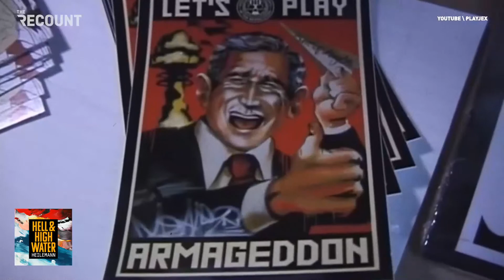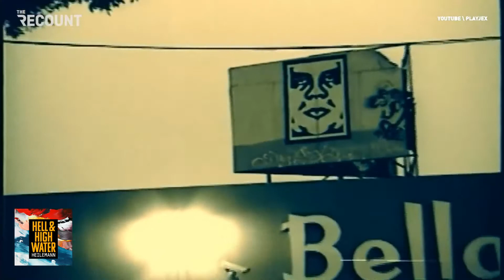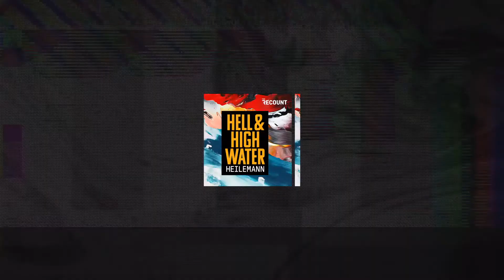Street Art as a Tool for Activism | Hell & High Water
Renowned street artists and graphic designers Shepard Fairey and Cey Adams are on Hell & High Water this week to discuss the role of art in political propaganda and social activism. Cey Adams needs no introduction, but he's legendary for being the creative director for Def Jam and his graffiti-style artwork — including his iconic flags. And Shepard Fairey is the activist and mastermind behind the 2008 Obama campaign's Hope posters and the brand OBEY. The duo chat with John Heilemann about art, activism, and why propaganda is such a powerful tool.